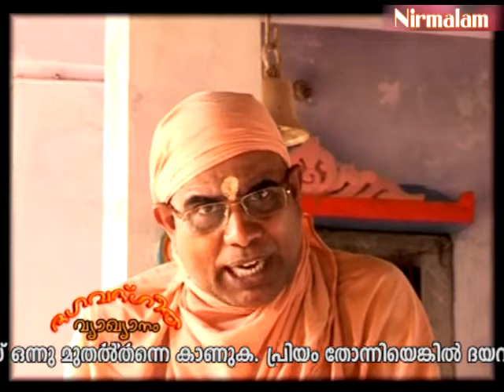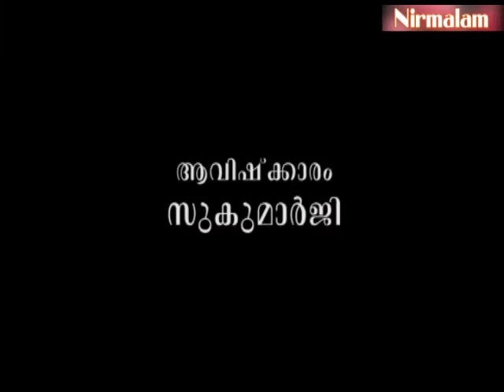Sreemad Bhagavad Geetha vyaghyaanam - 124 | യഥാര്‍ഥ ബുദ്ധിജീവിയാരാണ്?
ആമുഖം: അനന്തസമാധിയെ പുല്‍കിയ സംപൂജ്യ ആചാര്യസ്വാമികള്‍ ശ്രീ. നിര്‍മ്മലാനന്ദഗിരി മഹരാജ് ഗുരുകൃപയാല്‍ അനുവദിച്ചുതന്നിരുന്ന 'ശ്രീമദ് ഭഗവദ് ഗീത'യുടെ വ്യാഖ്യാനം. നൂറ്റിയിരുപത്തിനാ ലാം ഭാഗം.